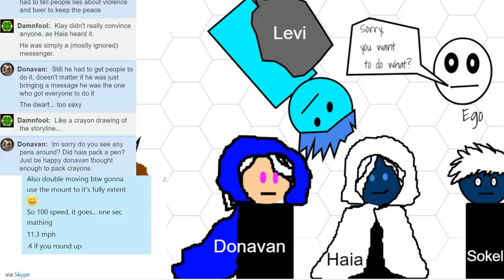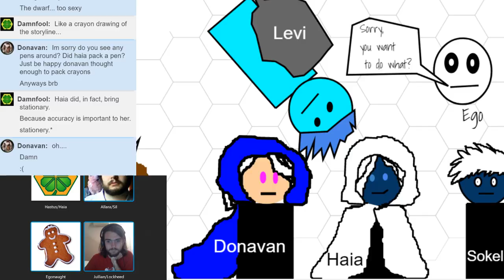Oathsworn EP 15